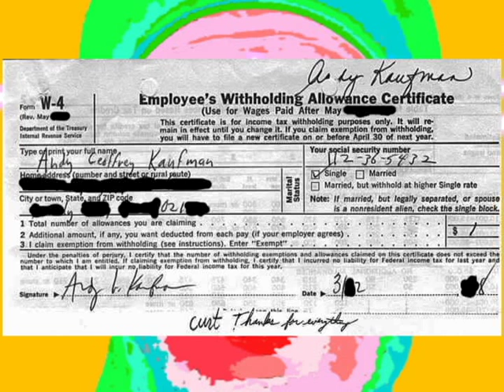Andy Kaufman Social Security Number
Andy Kaufman's Social Security Number does not appear in the "Death Index", even after faking his death May 16th, 1984...